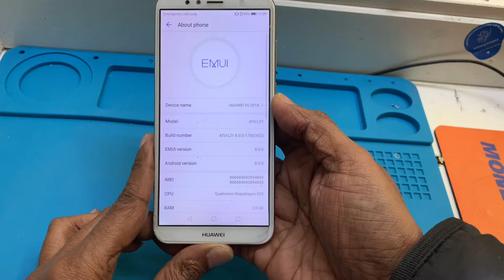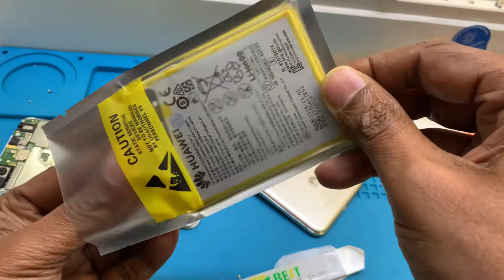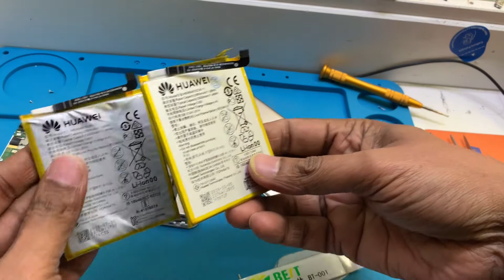Simple Work !To Change Huawei y6 2018 Battery Replace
Hello
Want to change Huawei Y6 Battery at home watch my full video. After watching my full video you can do it itself. It's quite simple anyone can do it .